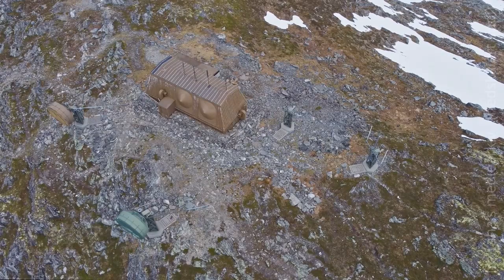Ruten (1039 m), sett fra luften, med panoramautsikt (juni 2021)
Aerial views of -- and from -- the Ruten mountain (Norway), June 2021